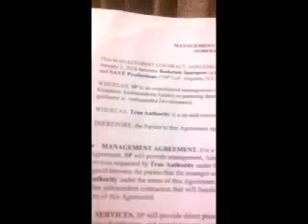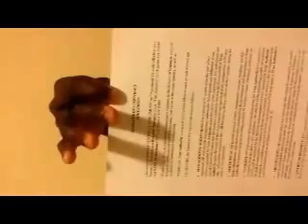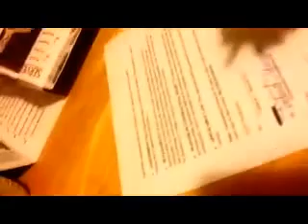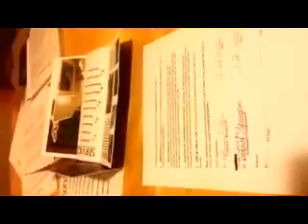THE POWERFUL BREAKTHROUGH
THE BREAKTHROUGH HAS COME FORTH. BUT THIS IS NOT WHAT YOU THINK IT IS. YOU TOOK FROM ME AND THAT'S WHAT YOU GAVE TO ME. THINK ABOUT THAT. THIS IS THE YOUTH THAT WAS REJECTED, THEN INCORRECT, AND THEN CORRECTED. PRODUCING THE ROD OF CORRECTION. INTRODUCING THE CHASTISEMENT OF THE LORD UPON AMERICA. AND INDEED THE UPON YOU, PLANET EARTH. SEE YOU, AND I USED TO BE YOU.